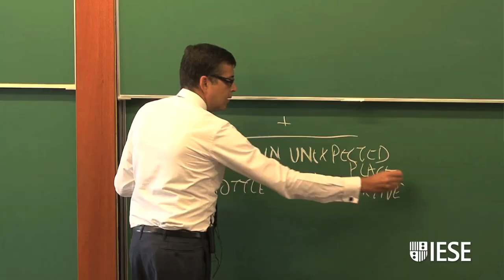Globalization of Business Enterprise with Pankaj Ghemawat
Sign up for "Globalization of Business Enterprise" This course, taught by Pankaj Ghemawat from IESE Business School, is offered on the Coursera platform for free.